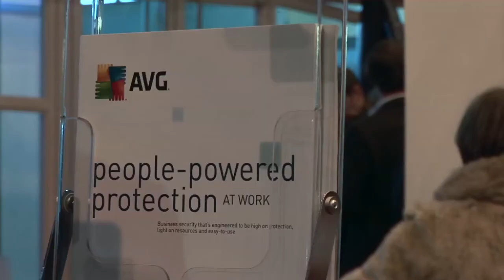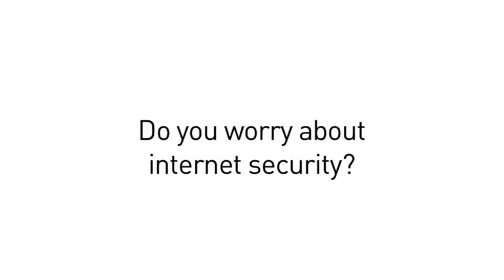AVG at The Business Startup Show 2010 - Montage | AVG Internet Security Business Edition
AVG users speak at The Business Startup Show 2010, London.

If you are a business owner or partner in charge of your businesses security policy, we encourage you to follow the security procedures in AVG's SMB BootCamp. If you complete our SMB BootCamp successfully you can download a badge that shows you've successfully completed the course and which you can display to demonstrate to all your customers that you are working hard to protect them.

If you haven't signed up yet, then do so now. The program is delivered in digestible, non-technical bite-sized chunks that even the busiest people can complete without disrupting their day-to-day operations.

What are you waiting for?! Get your business mission ready right now!